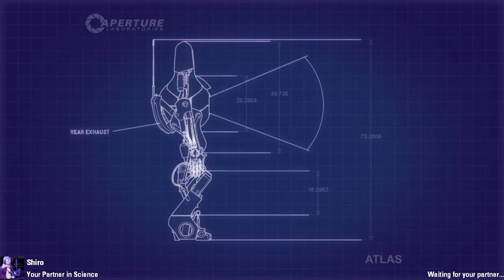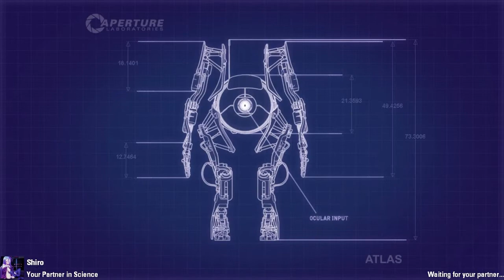Test Dummies Ep 3 [Portal 2 Community Workshop]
You require more cubes.